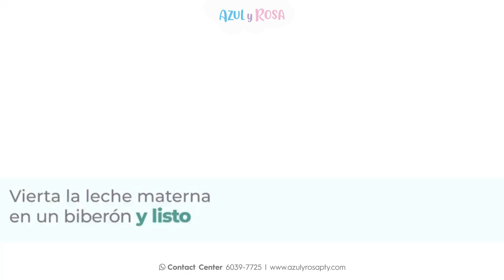Extractor Eléctrico de leche Manos Libres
¡Descubre la comodidad del extractor eléctrico de leche manos libres! Olvídate de estar sosteniendo el extractor y disfruta de un proceso más fácil y cómodo para extraer leche materna. Perfecto para mamás ocupadas. ¡Ordena el tuyo ahora!